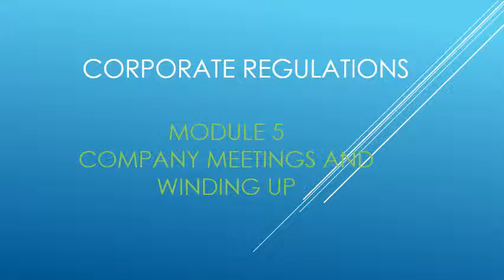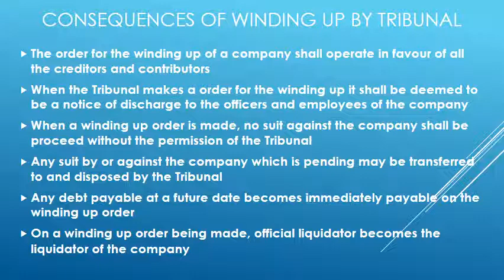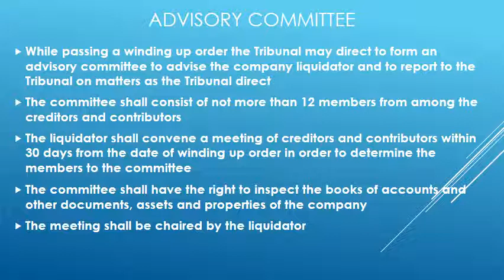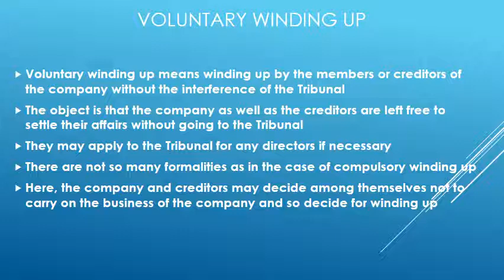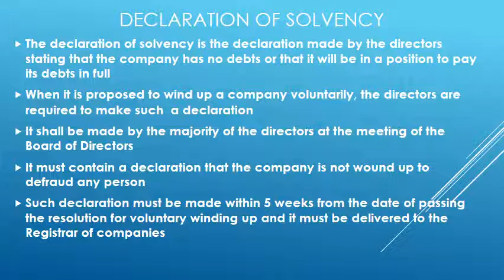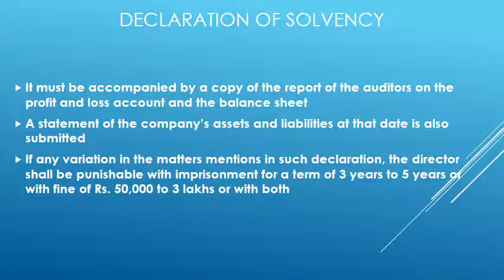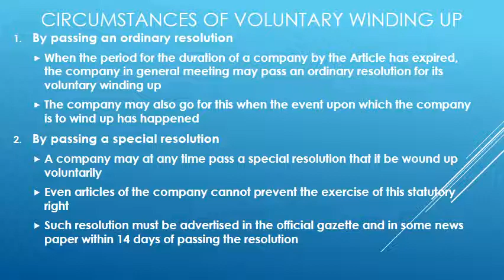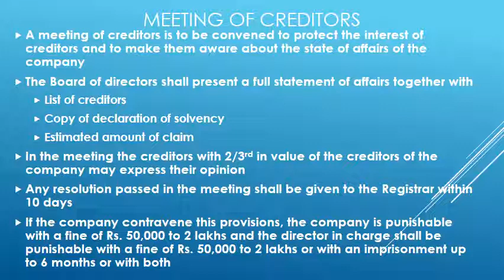CR May 6 video